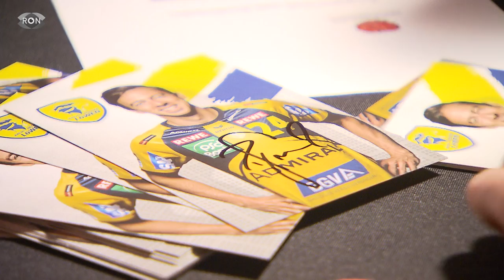Boxen für den guten Zweck | RON TV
Im Olympiastützpunkt Heidelberg wurde am Wochenende für den guten Zweck geboxt. Das hat auch Prominente, wie den Profi-Handballer Patrick Groetzki von den Rhein-Neckar Löwen, angelockt.